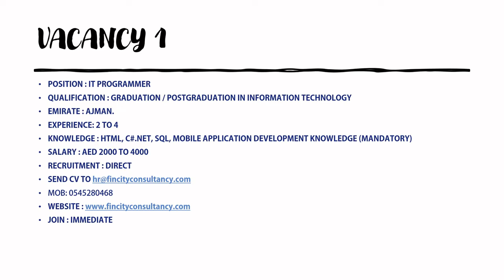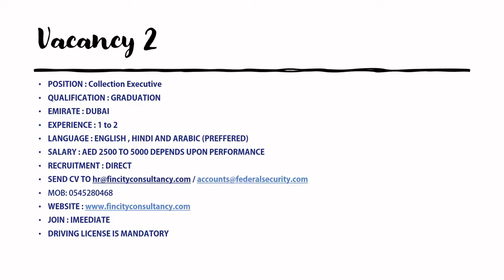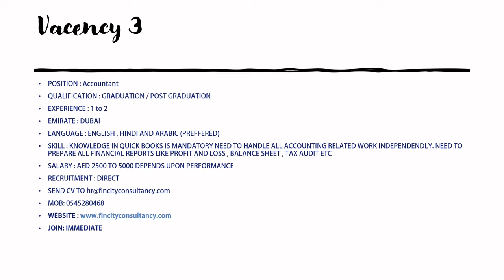15-06-2020 JOBS AVAILABLE IN UAE, JOIN IMMEDIATELY. NO SERVICE CHARGE DIRECT FROM COMPANY.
WE ARE TRYING TO HELP SOME PEOPLES WHO LOSE THEIR JOBS OR SEARCHING JOBS PLEASE APPLY IMMEDIATELY. SHARE IF KNOW SOME ONE NEED THE HELP.

please make sure you contacted from fincity or from our clients. We are not taking any kind of fees from candidates at any stage , and recruitment from direct companies.
Now fincity have more than 60 clients in UAE we are trying to update more vacancys soon.

FINCITY CONSULTANCY SERVICES PROVIDE ALL KIND OF ACCOUNTING AND IT RELATED SERVICES AND PRODUCTS.
PROVIDING DATA ENTRY AND BOOKKEEPING SERVICES.
E-COMMERCE WEBSITES AT AFFORDABLE PRICES.
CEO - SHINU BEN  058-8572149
 VAT in UAE